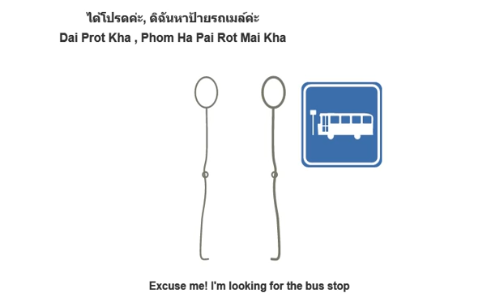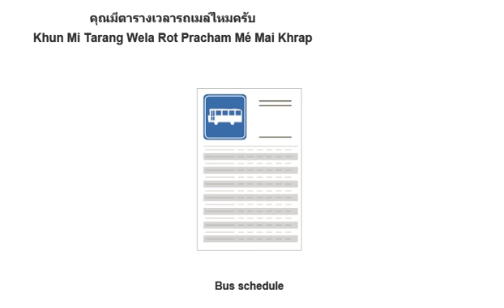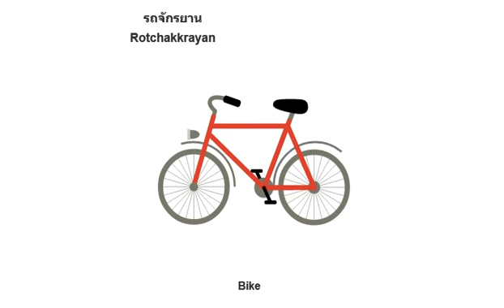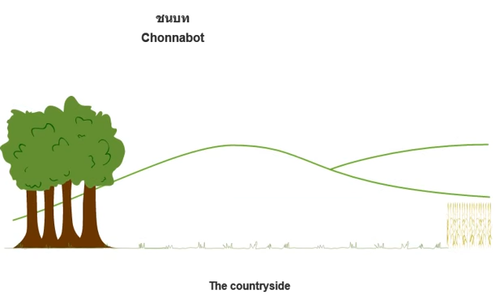Thai Language Learning To Fast Speaking - Transportation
Thailand (/ˈtaɪlænd/ ty-land or /ˈtaɪlənd/ ty-lənd;[12] Thai: ประเทศไทย, rtgs: Prathet Thai), officially the Kingdom of Thailand (Thai: ราชอาณาจักรไทย, rtgs: Ratcha-anachak Thai; IPA: [râːt.tɕʰá.ʔāː.nāː.tɕàk tʰāj] ( listen)), formerly known as Siam (Thai: สยาม; rtgs: Sayam), is a country at the centre of the Indochinese peninsula in Mainland Southeast Asia. It is bordered to the north by Myanmar and Laos, to the east by Laos and Cambodia, to the south by the Gulf of Thailand and Malaysia, and to the west by the Andaman Sea and the southern extremity of Myanmar. Its maritime boundaries include Vietnam in the Gulf of Thailand to the southeast, and Indonesia and India on the Andaman Sea to the southwest.

แท๊กชี
ร้านอาหาร
Thai learning speak fast
thai learning language
thai learning lesson
thai language lessons for beginners
thai alphabet
thai language conversation
thai language lesson
free thai learning
ip esp chapter thai learning
thai learning software
thai learning books for kids
thai learning program
thai learning english
thai learning chinese
free thai learning sites
thai learning online
learning thai keyboard
learn thai videos